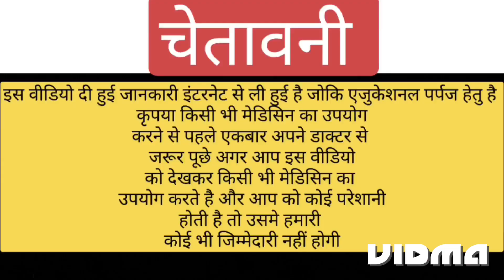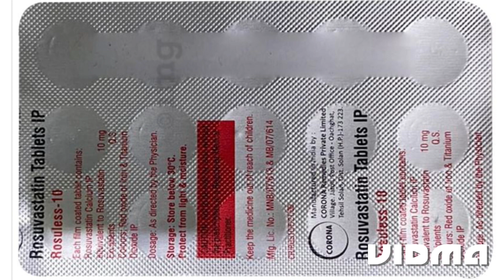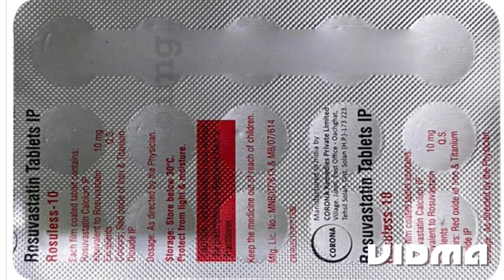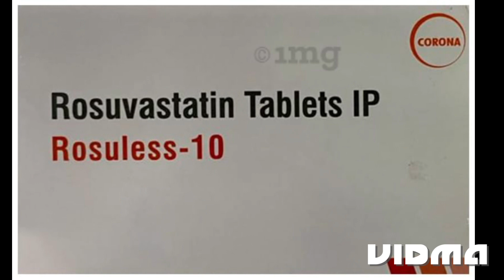Rosuless 10 | rosuless 10 tablet uses in hindi | rosustatin 10mg uses in hindi